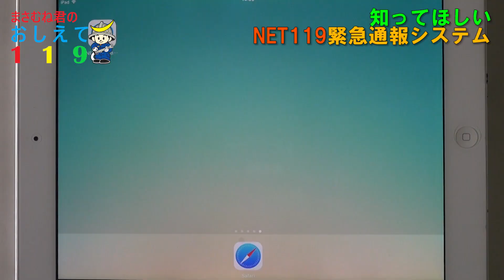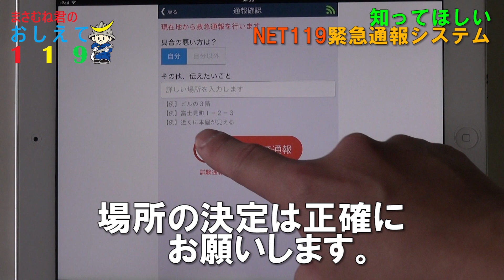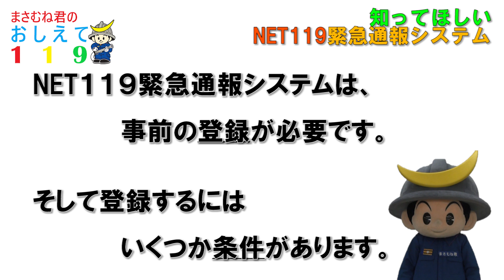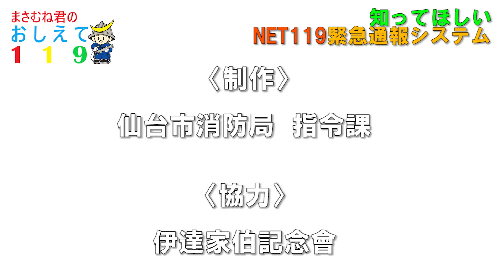消防指令センターの情報発信チャンネル「まさむね君のおしえて１１９」第３弾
【知ってほしいNEＴ１１９緊急通報システム】
仙台市消防局では、聴覚、言語機能に障害がある方でも１１９番通報ができる、ＮＥＴ１１９緊急通報システムを導入しております。音声による１１９番通報だけではないことを市民の方々に知ってもらうべく今回の動画を作成しました。

「火事、救急は１１９番へ！」
救急車の要請を迷ったときは・・・
「おとなの救急相談は、おとな救急電話相談＃７１１９へ！」
「こどもの救急相談は、こども夜間安心コール＃８０００へ！」

仙台市消防局指令課